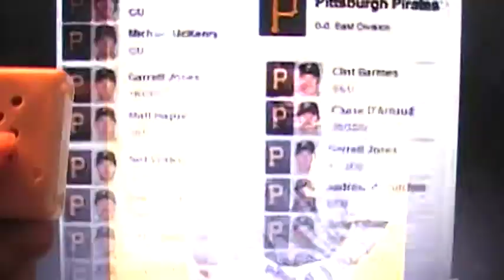takemeouttottheballame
made this just for fun.